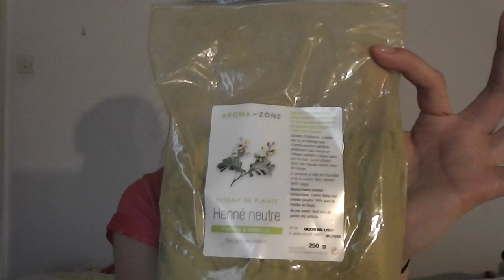✿⊱╮Cheveux fins, plats, on veut du volume !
Marre d'avoir des cheveux plats ? Sans vie ? Tu aurais bien besoin d'un coup de volume ? Toutes mes astuces naturelles sont dans cette vidéo, au programme : shampooing full berry, henné neutre, shikakai, poudres de soins, brosse & astuces !